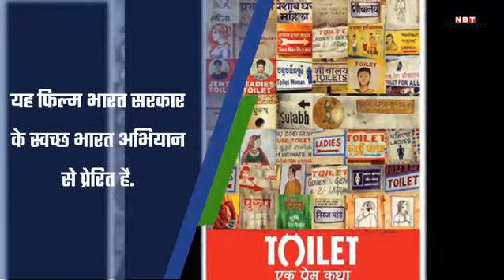देखें, फिल्म 'टॉइलट - एक प्रेम कथा' से जुड़ी खास बातें